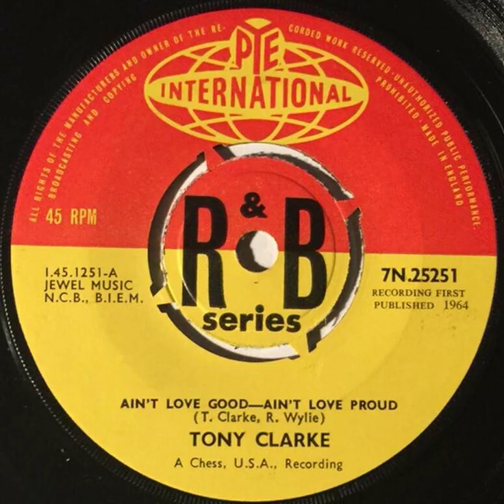Tony Clarke - Ain't Love Good - Ain't Love Proud - UK Pye International Records released 1964